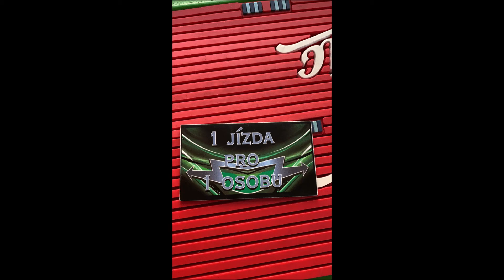MĚLNICKÁ POUŤ 2021 - ATRAKCE NO LIMIT (EXTREME) LUNAPARK JANEČEK ZA JÍZDY/ON-RIDE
Atrakce NO LIMIT  (EXTREME) na Mělnické  pouti 2021 na Mělníku  Jízda pro jednu osobu za  80 Kč (80 CZK). Natáčeno v sobotu  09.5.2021 Provozovatel Jaroslav Janeček. Lunapark Janeček.